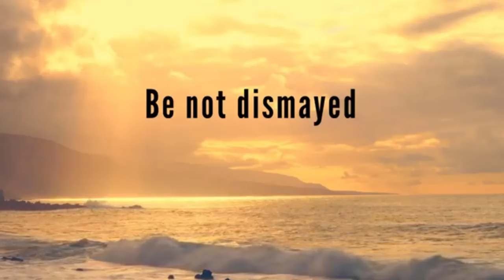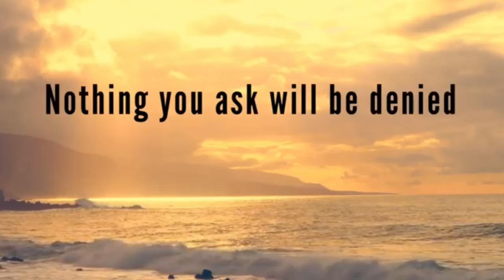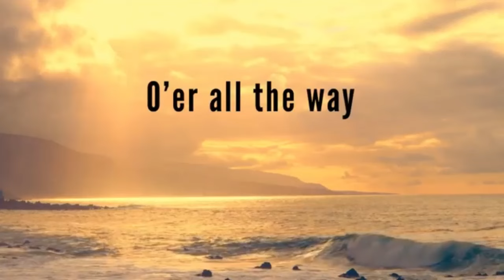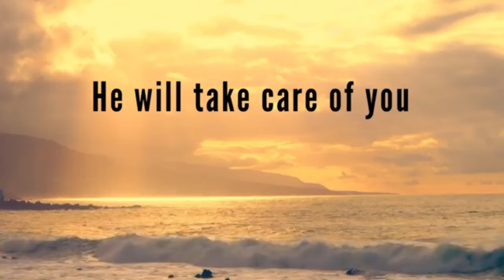Morning Prayer || Friday, June 7, 2024